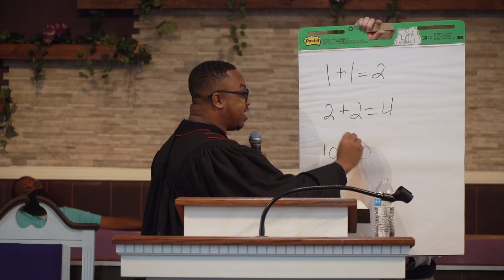"Take a look in the Mirror "